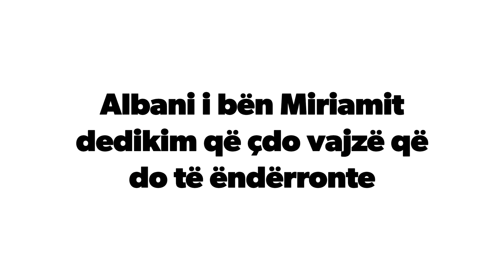Albani i bën Miriamit dedikim që çdo vajzë që do të ëndërronte